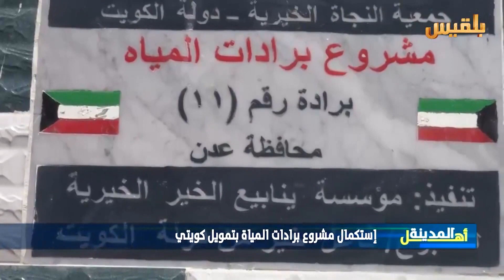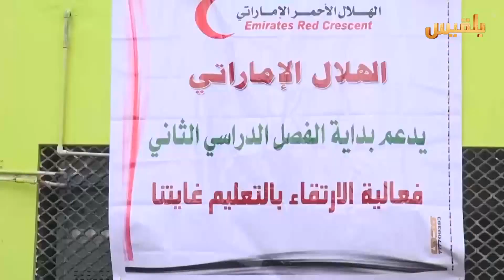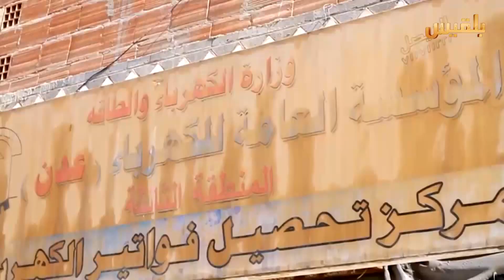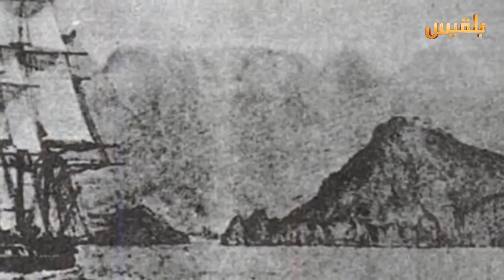أهل المدينة | الحلقة الرابعة | تقديم: سارة جمال الدين